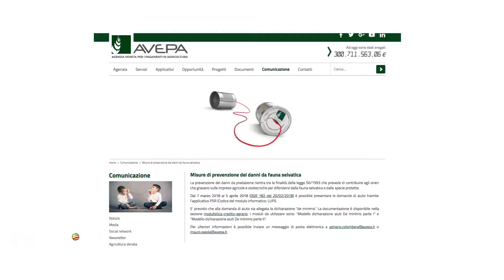Lupo, come fare domanda per i finanziamenti della Regione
In vista della conclusione del progetto quinquennale Wolfalps (se ne è parlato oggi e se ne parlerà domani alla conferenza di Trento), la Regione Veneto ha messo in campo dei finanziamenti che si rivolgono da una parte a chi investe per la prevenzione da predazione, dall'altra a chi ha subìto predazioni